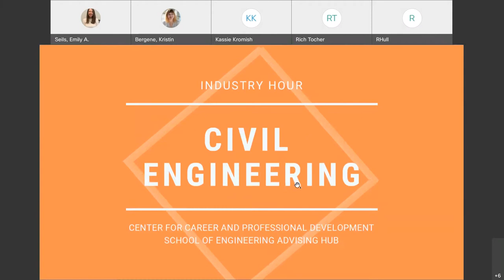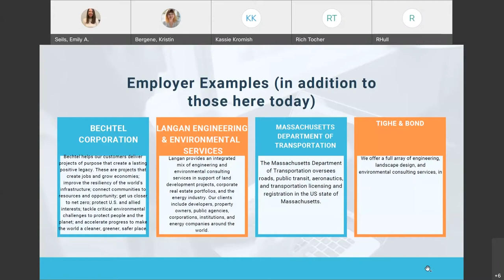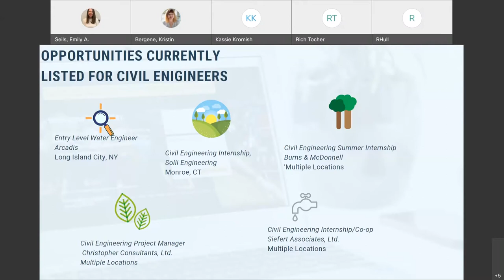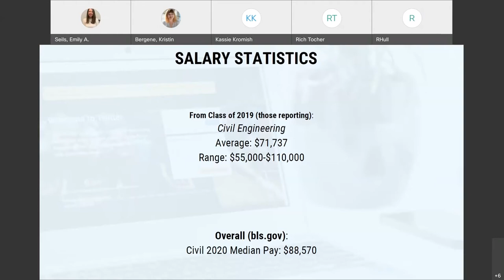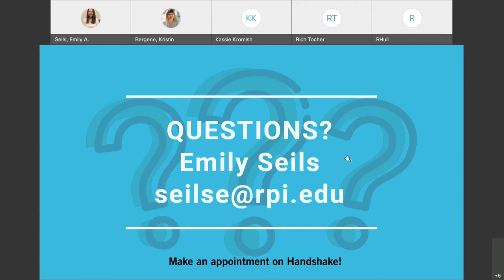Civil Engineering | Industry Hour Fall 2021